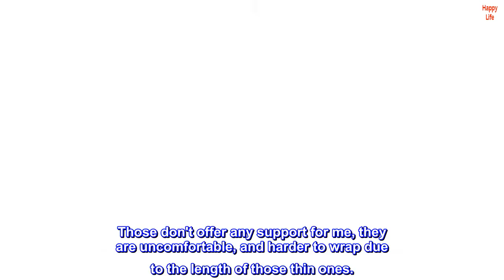Harbinger Red Line 18-Inch Weightlifting Wrist Wraps for Men and Women (Pair)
Designed to maximize wrist stability and support during heavy lifting, featuring competition grade elastic
Extended 18-inch length provides additional support during workouts
Designed with durable fabric to hold up through heavy lifts
Thumb loop secures wrap on hand by providing anchor point to easily begin wrapping
Fully adjustable hook and loop fastener for quick fit changes

Cheap, very effective wrist wraps
Got these for olympic weightlifting - cheap, comfortable, very effective.
Before I had some expensive thinner wraps that I see a lot of other WL'ers wear. Those don't offer any support for me, they are uncomfortable, and harder to wrap due to the length of those thin ones.
I had a hurt wrist due to sn balances and these are a life saver.
Will say these aren't as cute as my thinner ones though lol!